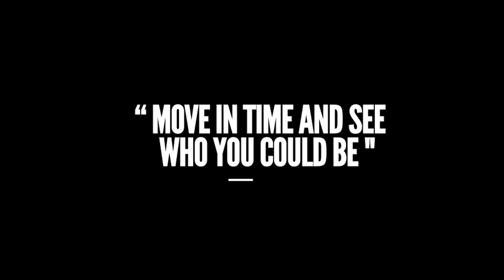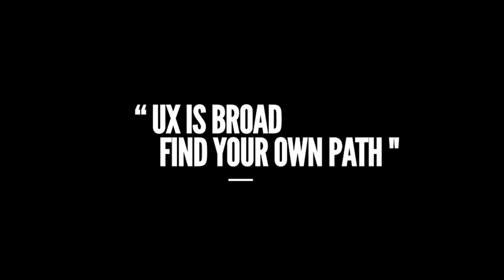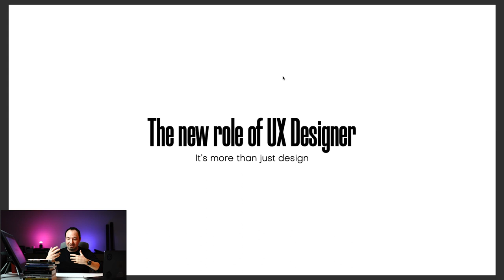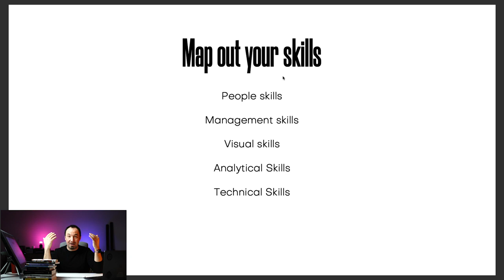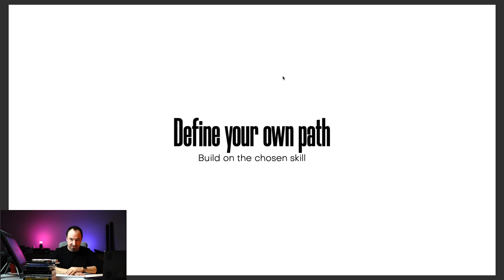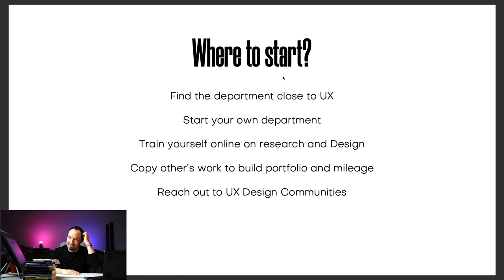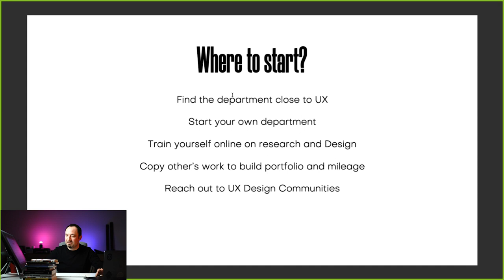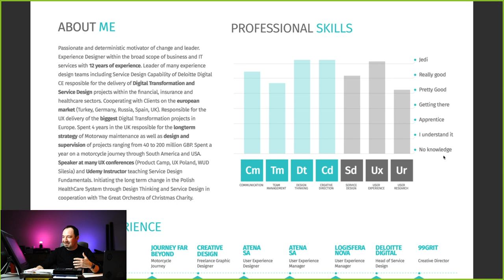How to break into UX in 2022? 6 step guide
Live recording via Facebook.
I won't provide you with some feel-good, ready-made solutions. The truth is that there are no such, even if you read misleading headlines scream the news.
BUT 🙌 there are a few things you may not have known about and can change your perspective

You’ve been thinking of going into the UX design field but don’t know where to start to make sure you spend your time, energy and money wisely. So you just stay put and do nothing.

That you?

Free courses don’t deliver the expertise you’re looking for. And if you’re going to pay, you need to get the best value for the money and learn from people who’ve succeeded in the space (and not those who just read a bunch of books and spotted a course-selling opportunity).

👉And that’s what you’re going to get from 99grit courses. We don’t just talk about UX design – we live it. We’ve completed successful digital transformation projects with multi-million dollar budgets. And we want to share that experience with you, so you can get where we are (or wherever else you want to go – that’s totally up to you. After all, you’re the one that’s going to do the work. But we’ll have your back.)

Throughout our courses, we’re not going to reenact old UX textbooks. You’ll learn hands-on what we’ve seen and tested to work and how to apply it in your future projects. We’ll challenge your views and improve your process. You decide where you’ll go with it.

So, what’s stopping you?

💥Make the shift into UX design. Now’s the time💥

Learn UX design skills from experienced, driven mentors and become a sought-after pro who’s not afraid to put in the work and reach for more.